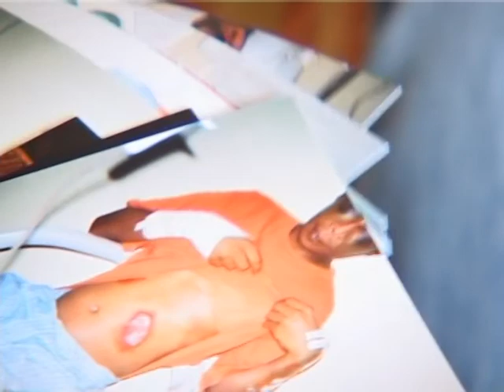La Maison des journalistes, Paris, XVè arrondissement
Pour tous les journalistes en exil, la liberté de la presse commence ici: à la Maison des journalistes. Visite du propriétaire avec Danièle Ohayon, journaliste à Radio France et présidente de la 'èmdéji (MDJ) en 2006.

Réalisation Nicolas Weber
Production /TEXTUEL /LA MINE pour MSN Actions Solidaires

2006